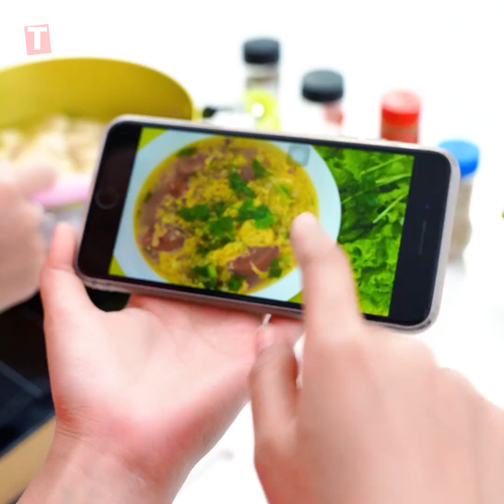FUNNY FOOD FAILS & FOOD PRANKS ! Best Funny DIY Food Hacks & Cooking Hacks ! Food Pranks on Friends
TRY NOT TO LAUGH : 23 BEST FUNNY TIK TOK VIDEO ! Best Pranks Ever & Funny Tricks For Girls by T-Tips

DREAMING vs REALITY ! Easy Pranks For Back To School | Best Prank Wars & Funny Tricks by T-TIPS

BACK TO SCHOOL PRANKS TO PULL ON YOUR TEACHERS ! FUNNY DIY PRANKS ON TEACHERS | Funny Pranks T-Tips

CRAZY LIFE HACKS | 23 Funny Life Hacks That Girls Can Relate To ! Funny Moments & Girls Hacks T-Tips

FUNNY DIY SCHOOL HACKS | Easy Crafts and Hacks For Back To School | School Supplies Ideas by T-Tips

23 TYPES OF STUDENTS IN CLASS | FUNNY BACK TO SCHOOL STUDENTS | Funny Students Moments By T-Tips

SCHOOL PRANK WARS! All Best Funny Pranks On Friends w/ Smart DIY School Supplies and School Hacks

ARE YOU FASHIONISTAS ! 23 Easy DIY Clothing Hacks And Fashion Hacks Ideas For Fashion Girl by T-Tips

23 SMART LIFE HACKS FOR EVERY OCCASION | AWESOME LIFE HACKS OR CREATIVE IDEAS GIRLS MUST KNOW

Back To School: 23 TYPES OF TEACHERS IN CLASS | FUNNY BACK TO SCHOOL TEACHERS | Funny School Pranks

23 BEST PRANKS AND FUNNY TRICKS | FUNNY PRANKS ON FRIENDS! PRANK WARS! Funny DIY Pranks Compilation

23 FUNNY DIY SCHOOL HACKS AND SCHOOL SUPPLIES IDEAS | AWESOME SCHOOL HACKS YOU WISH YOU KNEW BEFORE

23 BEST PRANKS AND FUNNY TRICKS | TOP SISTER vs BROTHER PRANKS | FUNNY DIY SIBLING PRANKS by T-TIPS

23 BEST PRANKS AND FUNNY TRICKS! CACTUS PRANK & Funny DIY Pranks On Friends! Prank Wars Funny Pranks

23 Best Funny Pranks And Funny Tricks | TOP FUNNY TIK TOK 2020 & Funny Pranks on Friends by T-TIPS

Girl DIY! 23 Fun DIY Beauty Pranks! Prank Wars! Funny Tricks and Best Pranks on Friends & Family

23 BEST PRANKS AND FUNNY TRICKS | FUNNY DIY PRANKS ON FRIENDS! PRANK WARS! Funny Pranks Compilation

Girl DIY! TOP Funny Pranks On Friends / Prank Wars! BEST Funny DIY Pranks Compilation by T-TIPS

Back To School: 18 Types Of Students in Class ! Funny DIY School Pranks! Funny Pranks! Prank Wars!

23 BEST FUNNY COUPLE SITUATIONS & Funny DIY Couple Pranks / Prank Wars | Funny Videos 2020 by T-TIPS

23 BEST PRANKS AND FUNNY TRICKS | FUNNY DIY SCHOOL PRANKS / Prank Wars For Back To School by T-TIPS

23 BEST PRANKS AND FUNNY TRICKS | FUNNY DIY PRANKS ON FRIENDS | PRANK WARS! Funny Pranks Compilation

23 BEST FUNNY PRANKS ON FRIENDS | GENIUS FOOD HACKS AND FUNNY TRICKS || DIY Food Tips and Life Hacks

Girl DIY! 23 BEST PRANKS AND FUNNY TRICKS | Funny DIY Couple Pranks / Prank Wars by T-TIPS

23 BEST PRANKS AND FUNNY TRICKS | PRANK WARS! FUNNY PRANKS ON FRIENDS! Funny DIY Pranks Compilation

18 DIY Edible School Supplies!!! FUNNY PRANKS Back To School! Weird Ways To Sneak Food Into Class

Try Not To Laugh WHEN GIRLS ACTED LIKE BOYS | Most Vines Compilation & Very Funny Comedy Videos 2020

Girl DIY! 23 BEST PRANKS AND FUNNY TRICKS | Funny Pranks! Prank Wars! Funny DIY School Pranks T-TIPS

23 FUNNY DIY CHRISTMAS PRANKS! Best Funny Pranks on Friends | Funny DIY Pranks Compilation by T-TIPS

We make funny videos about all the stuff that’s trending right here and right now!

Besides, T-TIPS have videos about: DIY projects, crafts, how to make, beauty hacks, beauty tips, makeup, cooking hacks, clothing hacks and more useful things make your life is better by doing it yourself! T-TIPS make your life easier with these very useful tips and tricks every girl should know! These education videos will show you that every problem comes along with a neat trick to solve it.